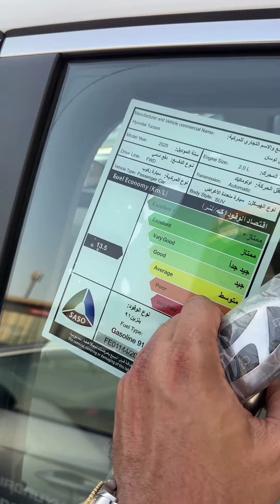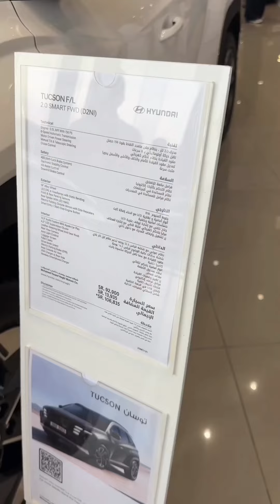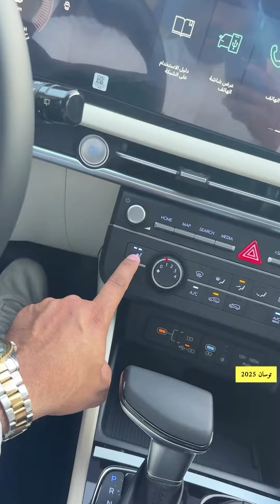هيونداي توسان 2025 فئات و أسعار وارد الناغي